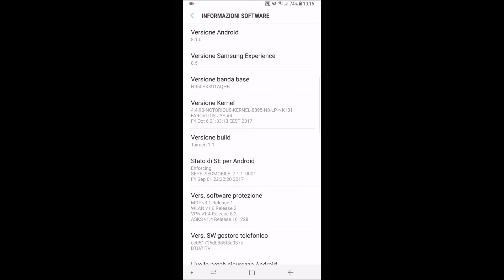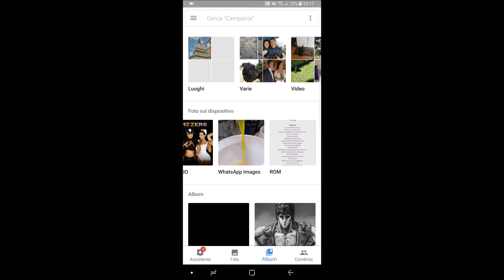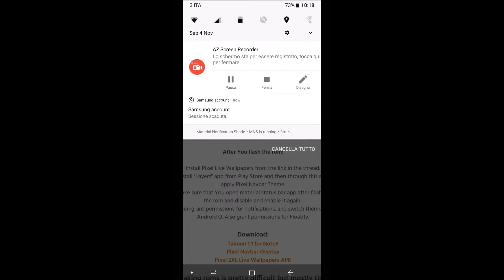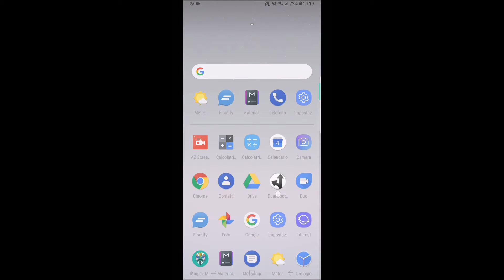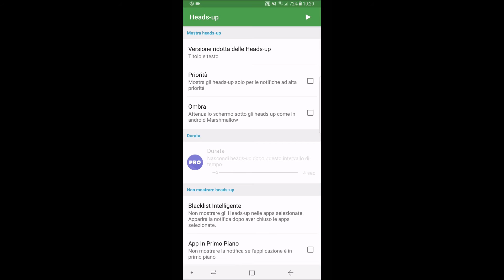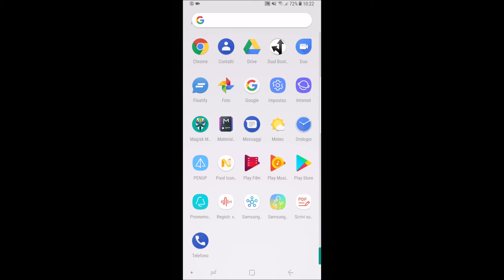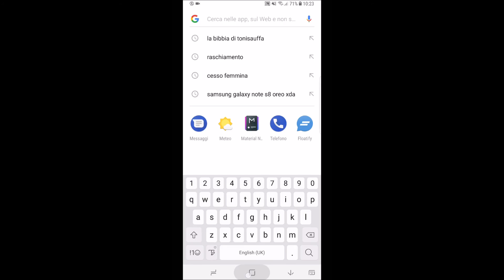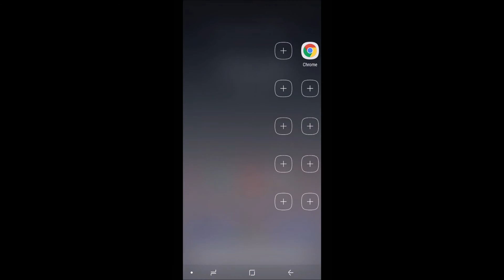Recensione TAIMEN ROM PIXEL 2XL HYBRID * Samsung Galaxy Note 8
TAIMEN ROM PIXEL 2XL HYBRID Quick Review Samsung Galaxy Note 8